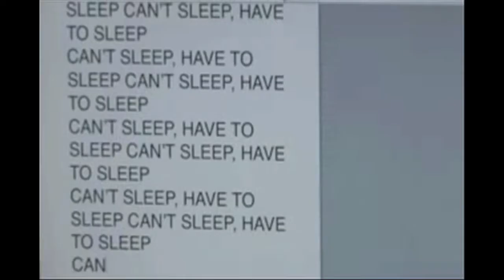R.T. McKuen Producer's Reel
This is a compilation of projects I was a Producer on.